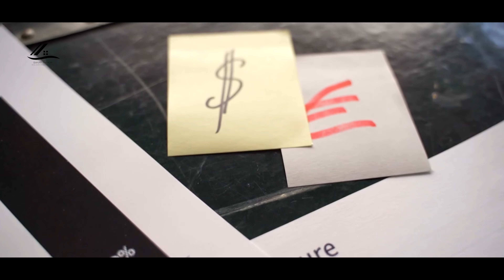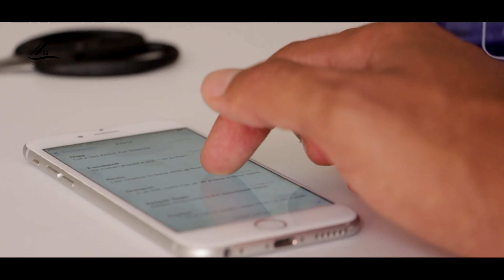CLIENTS हैं लेकिन PROPERTIES नहीं हैं | realestate | SANAT THAKUR